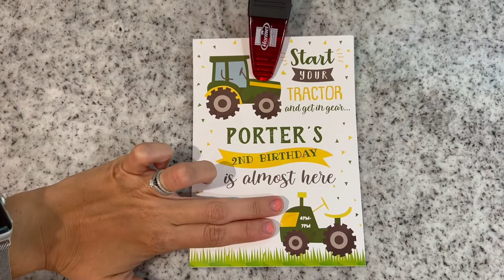Why I Havent Been Vlogging Lately.....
Shannon gives an update as to why it has been a month since she has vlogged.